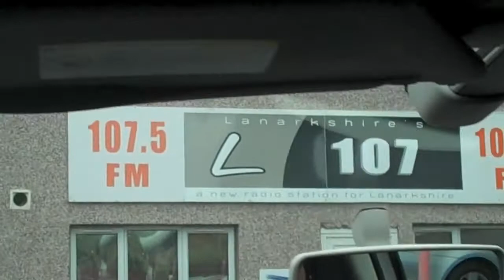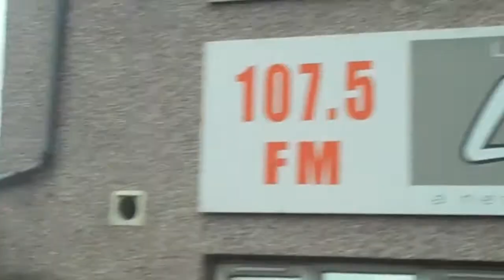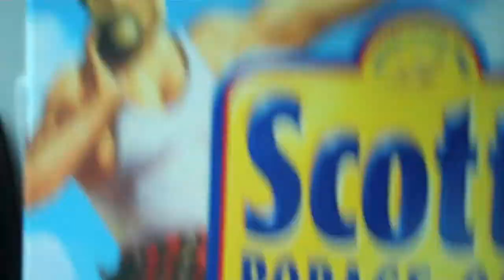Rachael Sage UK Vlog #1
Rachael Sage UK Vlog #1: "A Tour in a Nutshell"